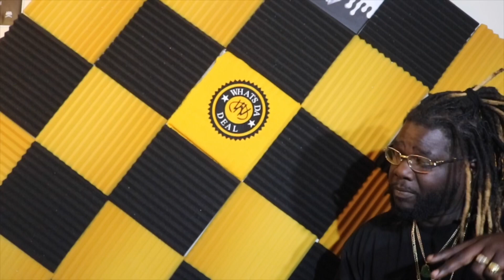ShooterGang Kony // Mozzy “DEARLY DEPARTED” Reaction